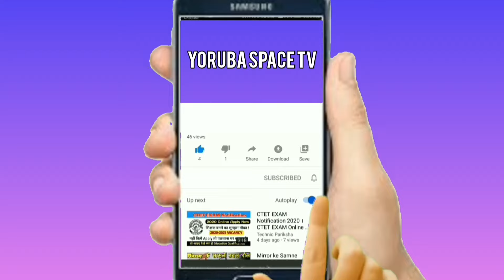OLAGBARA OO, ORIYOMI HAMZAT ATI AGBALA GABRIEL, IYAALAJE TUN SORO